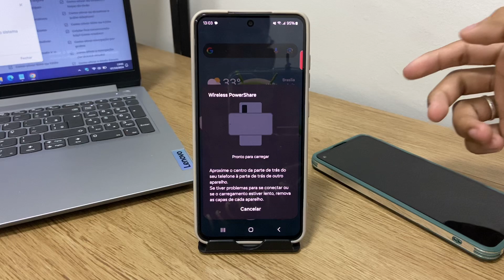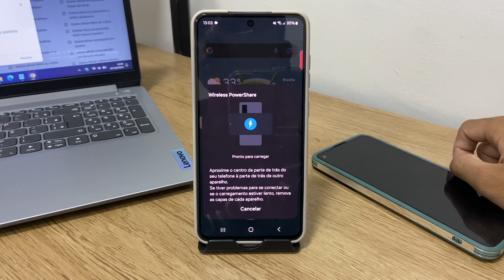Samsung S24, S24+, S24 Ultra e S24 FE tem carregamento por indução? - Dicas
Fala pessoal!! Nesse vídeo vou está ensinando Samsung S24, S24+, S24 Ultra e S24 FE tem carregamento por indução? - Dicas